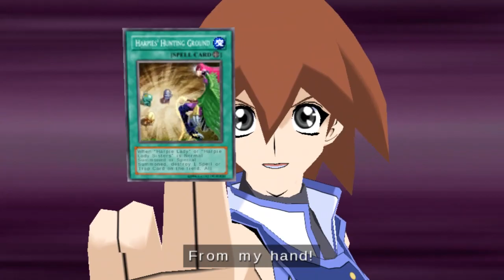Yu Gi Oh GX! Tag Force 3 - Deck Piece Golem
Monsters
x3 Big Piece Golem
x1 Cyber Jar
x1 Earth Giant Gaia Plate
x1 Exiled Force
x3 Giant Rat
x1 Goggle Golem
x1 Golem Sentry
x3 Medium Piece Golem
x1 Morphing Jar
x3 Small Piece Golem

Spells
x1 Future Fusion
x2 Gaia Power
x1 Gold Sarcophagus
x1 Heavy Storm
x1 Lightning Vortex
x1 Monster Reborn
x1 Mystical Space Typhoon
x1 Nobleman Crossout
x2 Polymerization
x1 Snatch Steal
x1 Swords of Revealing Light
x1 Tribute to the Doomed
x1 United We Stand

Traps
x2 Bottomless Trap Hole
x1 Call of the Haunted
x2 Dark Bribe
x2 Dimensional Prison

Extra
x3 Multiple Piece Golem